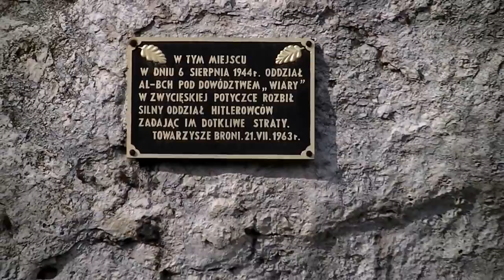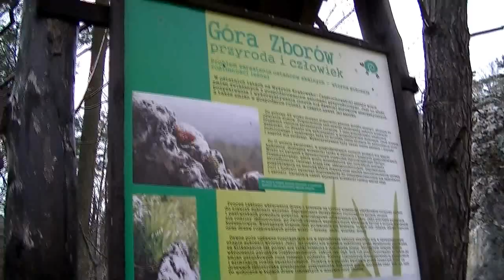Góra Zborów - Jura Krakowsko-Częstochowska